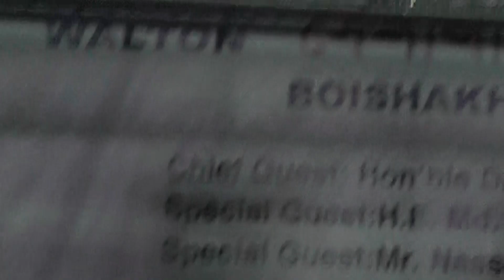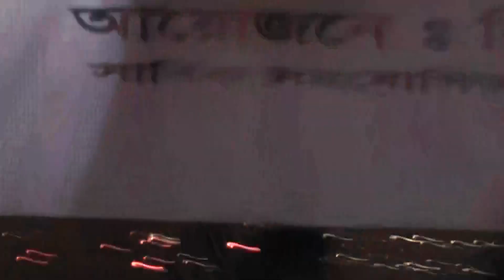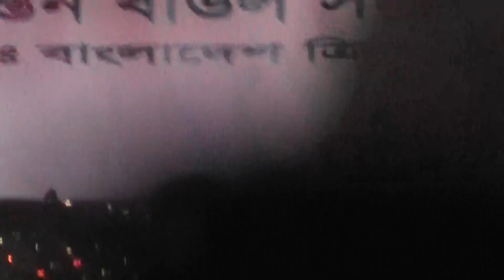qatar boishakhi mela 1418